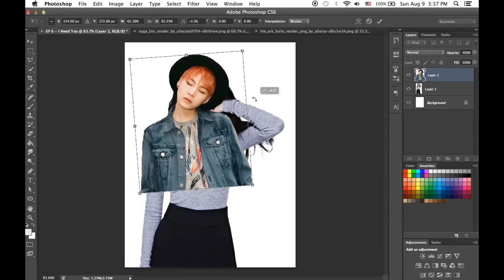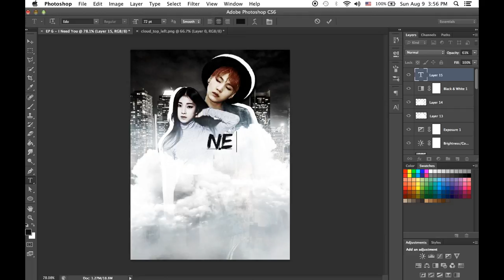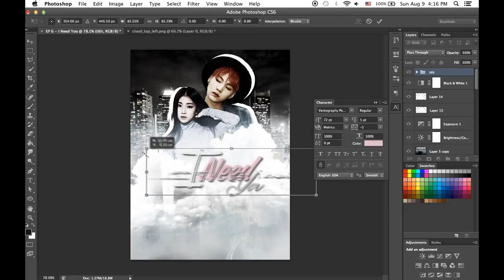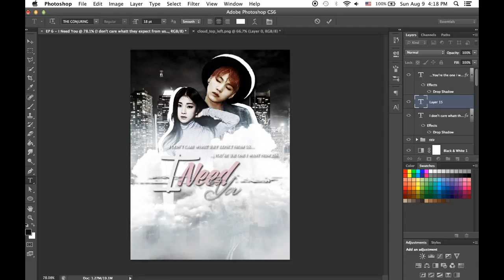[Asianfanfics] BTS's Suga & OC_in the making_I Need You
[Asiafanfics] [Asianfanfics] BTS's Suga & OC_in the making_I Need You